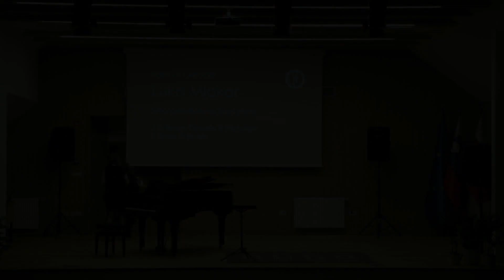Luka Mlakar, horn - 2nd Category 2023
Golden award with Commendation and First Prize.